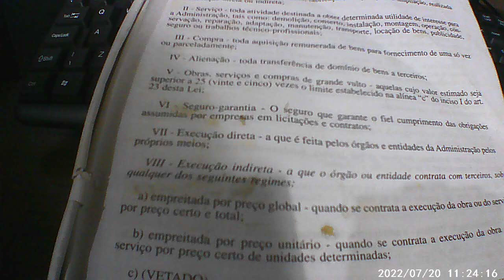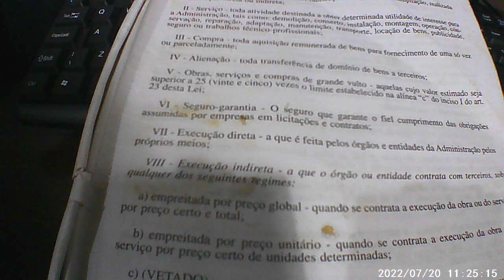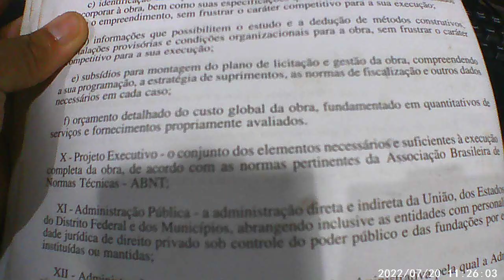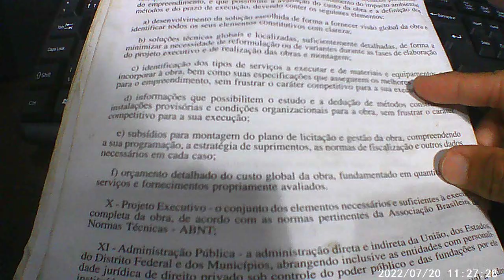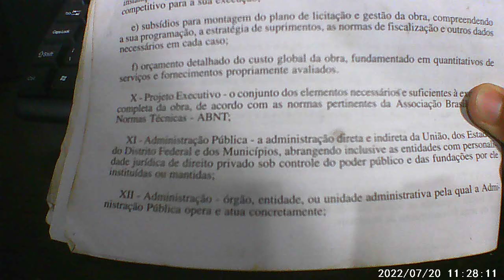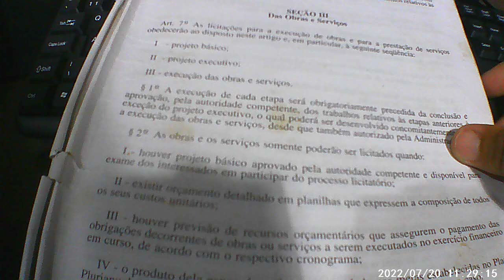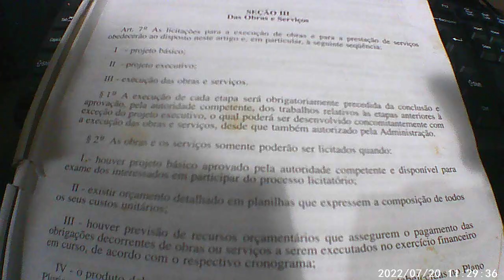Lei 8666/93 segunda parte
Continuacao da leitura da Lei dos contratos e licitacoes
Siga em?
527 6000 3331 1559 - Realize um  DOC ou uma transferencia, Deus te Abencoe !